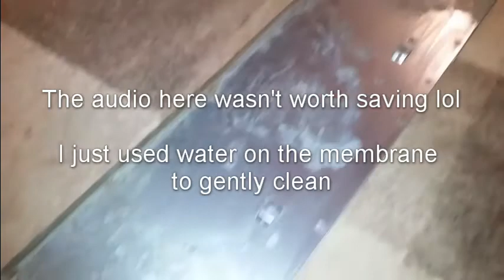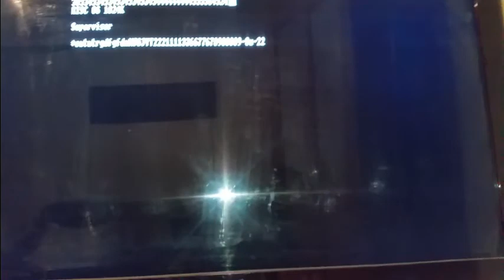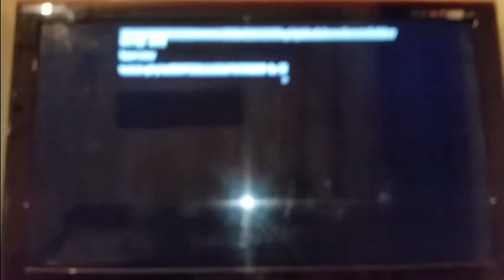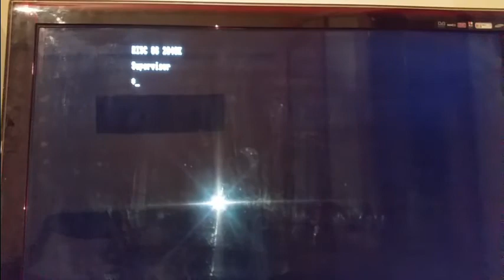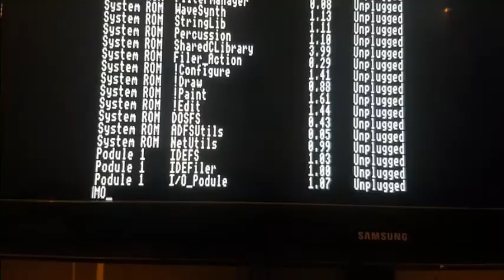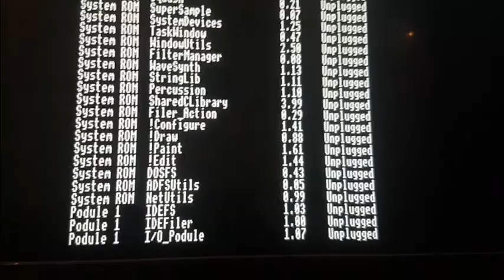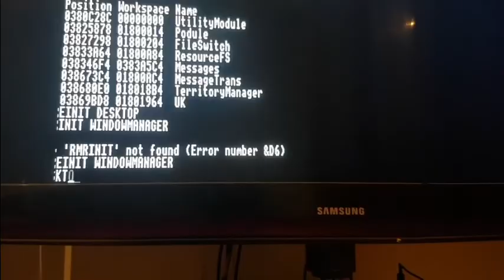Archimedes A3000 Repair Video Part 2 (Rough Audio)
Part 2 of the repair video. Fixing up the case, testing the power supply, modifying the battery to prevent future leaks and making up a scart cable (which may need re-visiting lol). Took apart the keyboard and cleaned it too. Apologies for sound quality. Older video.

I then reassemble and test it out. It seems to be working. I don't know much about this system so any help would be appreciated. I can get to the supervisor prompt and see and load modules but not much further than that.